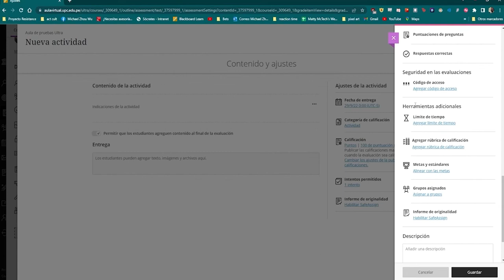Creación de actividades en Ultra